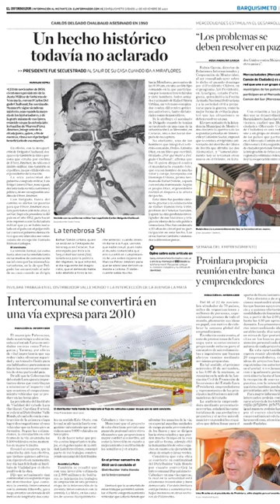Pérez Jiménez y la CONSPIRACIÓN PARA EL MAGNICIDIO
La historia en menos de un minuto
Capt 74 Proceso de la CAÍDA DE MARCOS PÉREZ JIMÉNEZ

Capítulos Nuevos: Todos los Domingos

Créditos:
Autoría y Producción: Dr. Cipriano Heredia S.

A todos nuestros seguidores, quienes cada día con su constancia, fidelidad y aportes hacen posible la consolidación y mantenimiento de esta distinguida comunidad y el sueño de este canal, como lo es la difusión del conocimiento de la historia de Venezuela para todas las generaciones.

ESTE CANAL Y EL EQUIPO DE PERSONAS QUE LO CONFORMAN
 NO SE HACEN RESPONSABLES POR LAS OPINIONES Y/O CONCEPTOS
EMITIDOS POR LOS INVITADOS O PARTICIPANTES DURANTE LA EMISIÓN O REPRODUCCIÓN DE ESTE MATERIAL AUDIOVISUAL.

Muchas Gracias